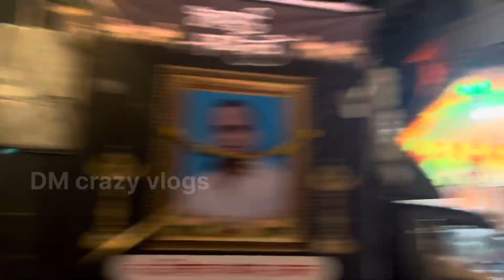Ganpati visarjan | part 1 | Mumbai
My self - DM crazy vlogs
I'm from india ( odisha)
My first Chanel
I hope

        🙏Jay jagannath 🙏